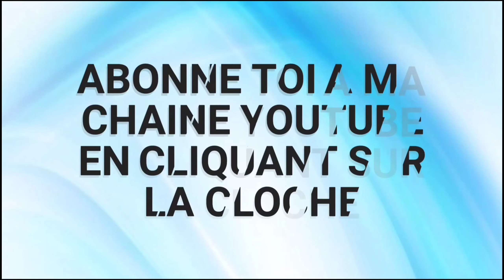MÉNAGE, CUISINE ET BEAUTÉ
MÉNAGE, CUISINE ET BEAUTÉ: 1er crash test TEMU ! Après mes 2 haul temu où je vous ai présenté ma 1re et 2e commande temu, aujourd'hui je vous donne mon avis sur les articles pour le ménage, la cuisine et la beauté que j'ai commandé! je vous montre ma satisfaction temu et ma déception Temu

👉 Télécharge l'application TEMU pour obtenir un lot de coupons de 100€ ou
🔎  recherche mon code afl60461sur l'application TEMU pour le réclamer !
livraison gratuite + retour gratuit jusqu'à 90 jours 😍

Contactez moi par mail pour en savoir plus sur mon bon plan courses:

Pour en savoir plus, voici la vidéo pour optimiser ses achats avec la méthode des cartes cadeaux (inscription uniquement par parrainage pour avoir un accompagnement):

MATERIEL UTILISÉ

✨classeur bleu uni enveloppes budgétaires
✨classeur bleu motif rosace enveloppes budgétaires

✨ Shopopop (Livraison): code 4XHODO à indiqué lors de l'inscription pour avoir 5e de bienvenue en plus, dès votre 1re livraison effectuée